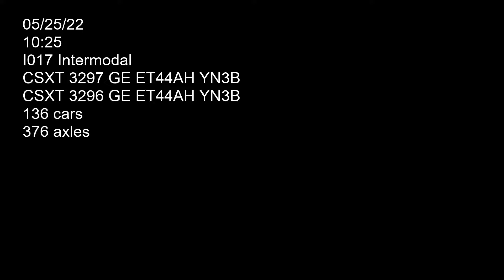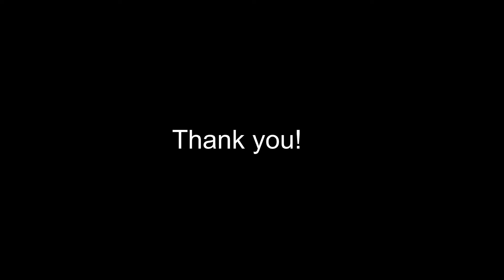I017, SISTERS!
Two CSXT locomotives 3297 (GE ET44AH YN3B) and 3296 (GE ET44AH YN3B) hauling I017 west bound on track two past W. Terrace St. Car count 136 axle count 376. Filmed on 05/25/22 at 10:25.